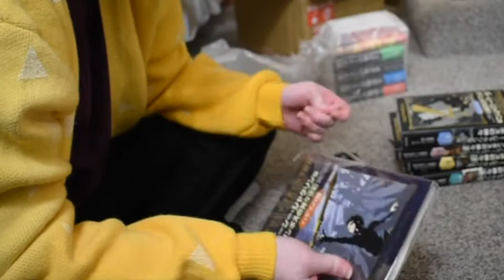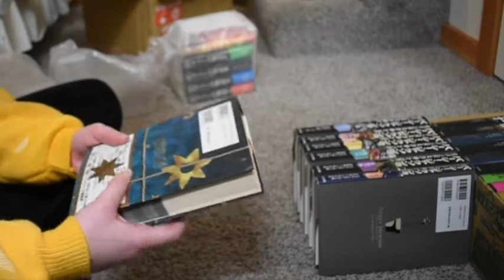Zenmarket Unboxing: About 30 books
was a proxy service I used. It allows you to get things from Japan, cheaper then if you tried to like buy it from amazon.jp. NOTE: If your books are in print (and are not a set), it is probably cheaper to get them via Kinokuniya, so CHECK THAT FIRST.

The English Tiles of the books unboxed:
The Ranger Apprentice books (14 set)
Percy Jackson and the Olympians (6 Set)
The Daughter of the Lioness (4 set--it's a 2 set in the US)
CLANNAD SSS (3 set)
Septimius Heap (Magyks)
Dial A Ghost